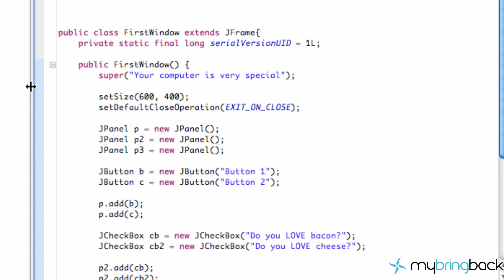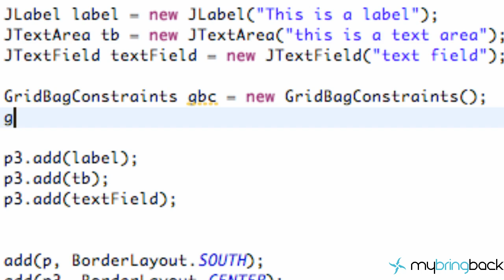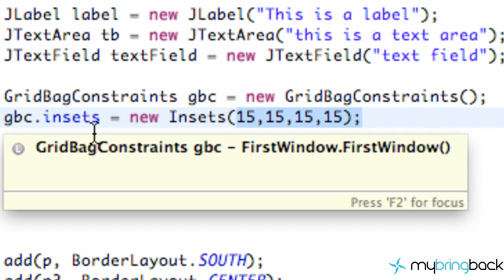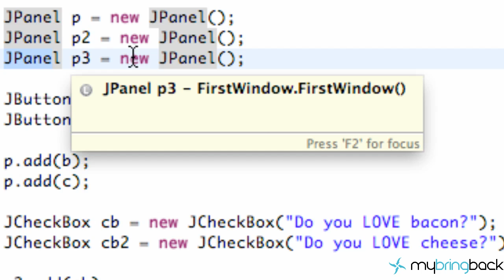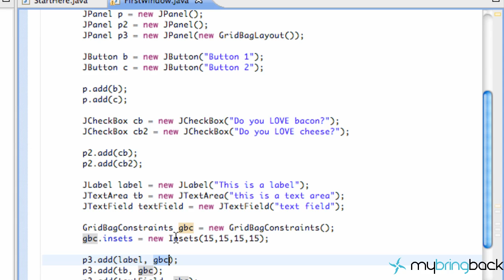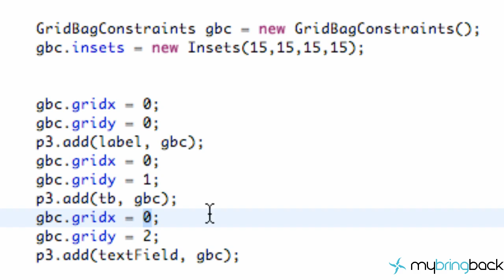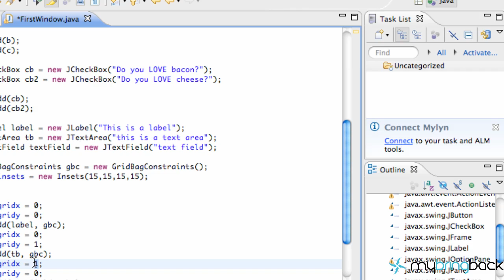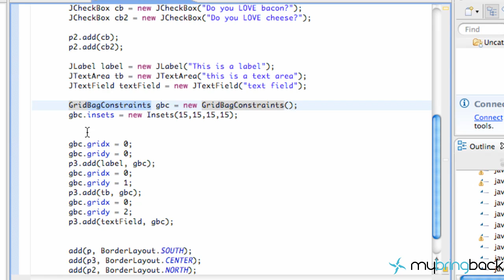Learn Java Tutorial 1.33- GridBagLayout and GridBagConstraint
In this Java tutorial we'll learn how to organize our component (buttons, checkboxes, etc) within our panel.  There are a few different organization Layouts we can use, but in this tutorial we will learn about gridbaglayout and gridbagconstraint.  Welp, that should cover it ya grid bags.